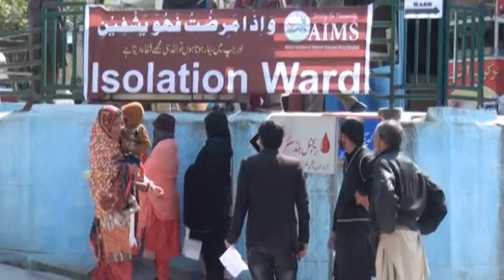Administrative inaction amid Covid-19 crisis pushes lives of Pok people into misery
People in the illegally occupied PoK are being subjected to discrimination even at the time of a health crisis. While the effluent class, which comprises mainly of the Islamabad-backed politicians and bureaucrats, has been flourishing even more due to the cushions and liberty provided by authorities, the poor and destitute have been pushed further down the economic ladder. They have lost everything……employment, savings and optimism.